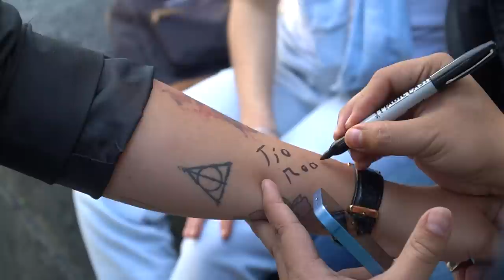MÉXICO VS ARGENTINA Tío Rober vs LCMChDM